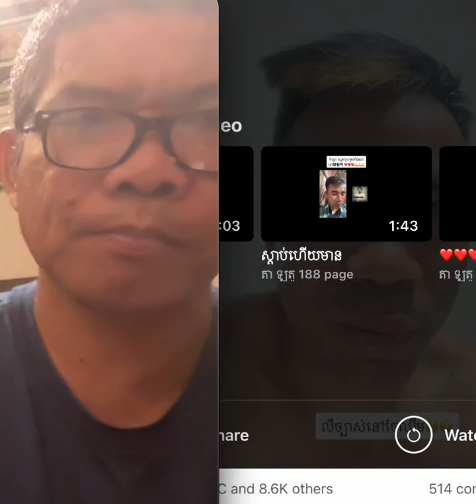រឿងជីកព្រែកមិនត្រូវកៀរគរកម្មកររោងចក្រកាត់ដេរឡេីយ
១. តេីដឺស៊ីរ៉ក់ជាអ្វី?

ដឺសេរ៉ក់ជាពាក្យកាត់ភាសាអង់គ្លេសដែលមានន័យថា គណកម្មាធិការដេីម្បីសិទ្ធិបោះឆ្នោតរបស់ពលរដ្ឋខ្មែរនៅក្រៅប្រទេស ជាអង្គការក្រៅរដ្ឋាភិបាល មិនស្វែងរកកម្រៃ មានទីស្នាក់ការធំនៅប្រទេសកាណាដា។

1. What is the CEROC?

The CEROC is an abbreviation of “Committee for Election Right of Overseas Cambodians”, is a non-governmental organization (NGO), non-profit orientation, and main office is based at Canada.

២. តេីដឺស៊ីរ៉ក់មានគំរោងដេីម្បីសំរេចយុទ្ធនាការរបស់ខ្លួនយ៉ាងណា?

តាមរយះការចូលរួមពីប្រជាពលរដ្ឋកម្ពុជានិងមិត្តអ្នកស្រឡាញ់លទ្ធិប្រជាធិបតេយ្យទាំងអស់ យេីងកំពុងតំរង់ទិសដេីម្បីសម្រេចគោលដៅរួមតែមួយគឺសិទ្ធិមូលដ្ឋានរបស់ប្រជាពលរដ្ឋខ្មែរ ដែលកំពុងរស់នៅឯនាយសមុទ្របានចូលរួមបោះឆ្នោតនូវរាល់ការបោះឆ្នោតជាតិរបស់កម្ពុជា ដែលសិទ្វិនេះត្រូវបានធានាដោយរដ្ឋធម្មនុញ្ញកម្ពុជានិងសេចក្តីថ្លែងការណ៍ជាសាកលស្តីពីសិទ្ធិមនុស្សរបស់អង្គការសហប្រជាជាតិ។ យុទ្ធនាការចំបងរបស់យេីងគឺការផ្្តល់ចំណេះដឹងដល់ប្រជាពលរដ្ឋខ្មែរ ការស្នើរអោយរដ្ឋសភាធ្វើវិសោធនកម្មច្បាប់រដ្ឋធម្មនុញ្ញដោយនិយាយអោយច្បាស់ថាប្រជាពលរដ្ឋខ្មែរនៅក្រៅប្រទេសអាចមានសិទ្ធិបោះឆ្នោតបាន និងបោះពុម្ពផ្សាយនានាទាក់ទងនឹងសិទ្ធិបោះឆ្នោតរបស់ប្រជាពលរដ្ឋខ្មែរនៅក្រៅប្រទេស។

2. How does the CEROC plan to achieve this campaign?

Through participation from all Cambodians and democratic friends around the globe, we are aiming to achieve the common goal: the basic right of all Cambodians overseas to vote in Cambodia elections, which are guaranteed by the Cambodia Constitution and the Universal Declaration of Human Rights of the United Nations. Our primary campaign is to provide well-informed education to all Cambodians, to propose Cambodia parliament to amend the laws to clearly state that Cambodians overseas have right to vote with Cambodia elections, and to disseminate information through publications relating to Absentee Overseas Voting (AOV).

៣. ហេតុអ្វីបានជាពលរដ្ឋខ្មែរដែលកំពុងរស់នៅក្រៅស្រុកត្រូវការសិទ្ធិដេីម្បីបោះឆ្នោត? តេីសិទ្ធិរបស់គេត្រូវបានដកហូតឬយ៉ាងណា?

សិទ្វិដេីម្បីបោះឆ្នោតត្រូវបានធានាដោយរដ្ឋធម្មនុញ្ញកម្ពុជានិងសេចក្តីថ្លែងការណ៍ជាសាកលស្តីពីសិទ្ធិមនុស្សរបស់អង្គការសហប្រជាជាតិ។ ក្រៅពីអារម្មណ៍ជាប់ជំពាក់មាតុភូមិកំណេីត ប្រជាពលរដ្ឋខ្មែរក្រៅប្រទេសបានទំនុកបំរុងទាំងសតិបញ្ញាស្មារតីនិងសំភារៈក្នុងដំណេីរការកសាងប្រទេសកម្ពុជា។ ក្នុងមួយឆ្នាំៗ ប្រជាពលរដ្ឋខ្មែរនៅក្រៅស្រុកបានផ្ញេីរលុយចូលទៅក្នុងប្រទេសកម្ពុជាមិនតិចជាង៥០០លានដុល្លាក្នុងរូបភាពជារូបីយប័ណ្ណអន្តរជាតិដេីម្បីអភិវឌ្ឍន៍សេដ្ឋកិច្ច។ តែផ្ទុយពីការគាំទ្រទាំងផ្នែកផ្លូវចិត្ត ផ្លូវកាយ និងហិរញ្ញវត្ថុ សិទ្ធិរបស់ពលរដ្ឋខ្មែរនៅក្រៅស្រុកត្រូវបានគេដកហូតមិនអោយចូលរួមបោះឆ្នោតនូវរាល់ការបោះឆ្នោតនៅកម្ពុជា។

3. Why do Khmers Overseas need right to vote? Has their right been distorted?

Right to vote is guaranteed by the Cambodia Constitution and Universal Declaration of Human Rights of the United Nations. Beside of the attachment feeling with their motherland, Cambodians overseas have helped both soft skill and hard skill in building the nation. Each year, Cambodians overseas have sent in remittance not less than 500 millions US dollar for country’s economic development. In contrasting of continuing spiritual, moral, and financial supports; right of Cambodians overseas have been deprived in each Cambodia election.